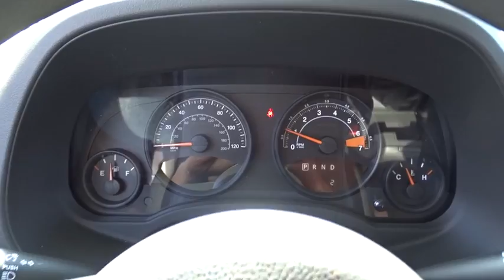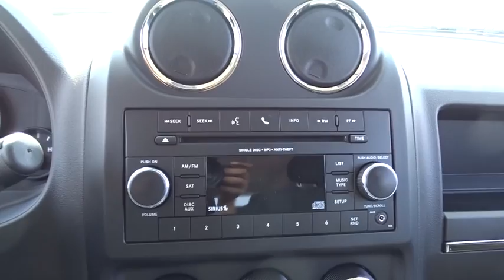2016 Jeep Patriot Matteson, Lansing, Oak Lawn, Northwest Indiana, Chicago, IL 16836